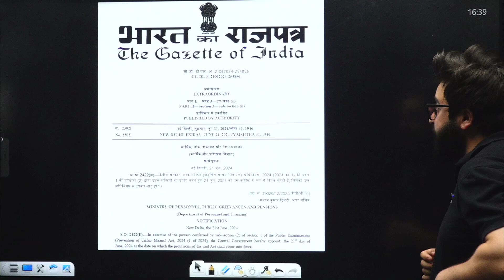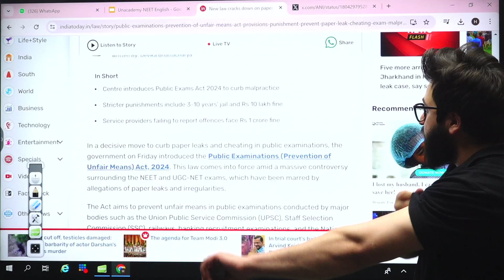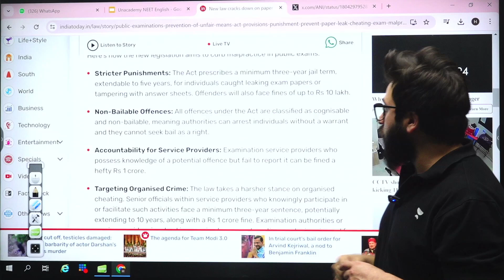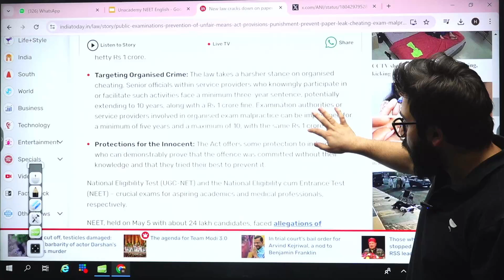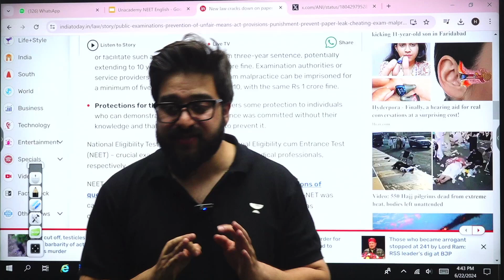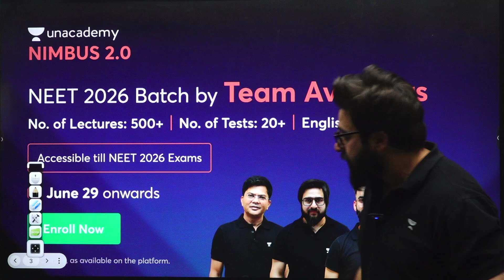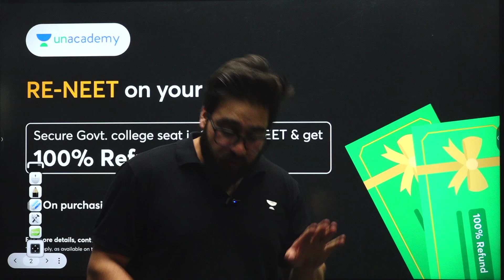Finally A Good News 😳😱 | Anti-Paper Leak Law | Ministry of Education | NEET Scam 2024 |Yawar Manzoor